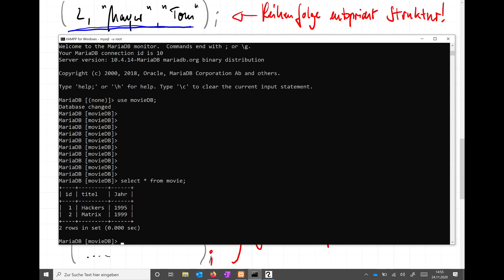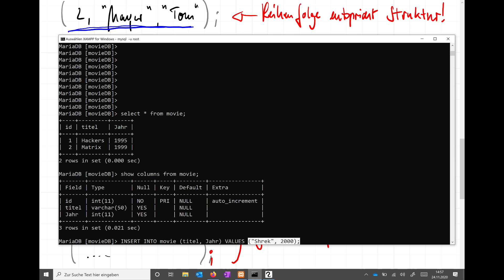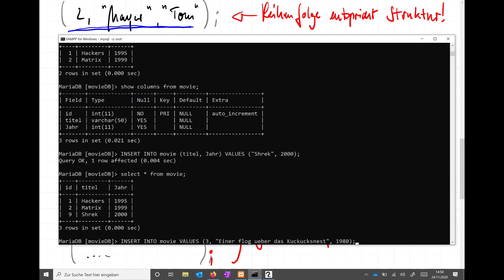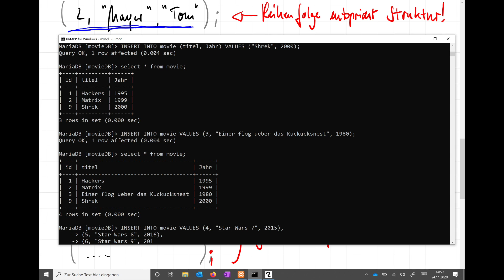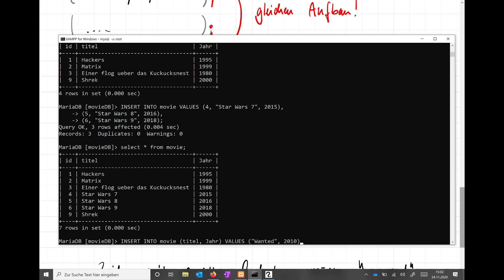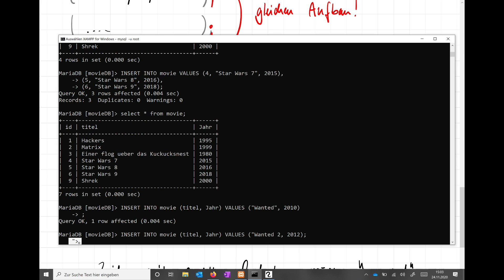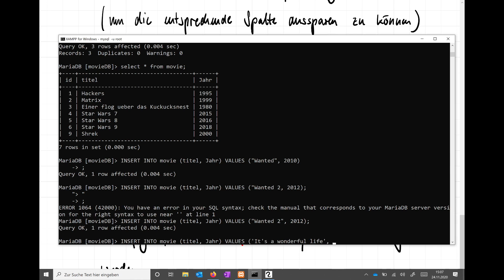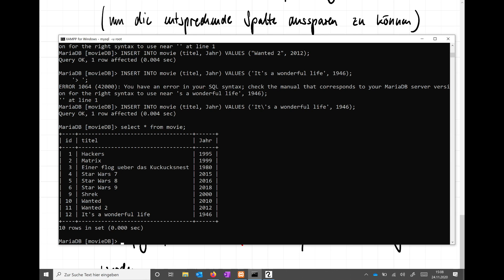SQL: INSERT INTO | Datensätze einfügen | Datenbanken